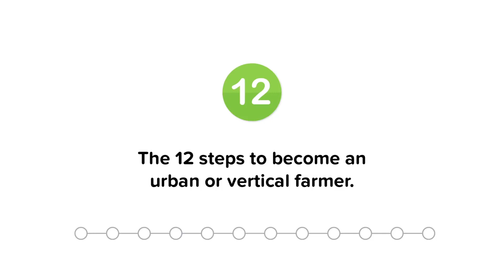Smallhold (teaser) - The 12 steps to become an Urban or Vertical Farmer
Smallhold is Andrew Carter (left) and Adam Demartino (right), 2 skilled and motivated changemakers from New York City.  Via mushrooms, they want to bring people into contact with their food in the simplest way possible: Bringing the farm to them. In doing so, they challenged the world to hold their food to higher standards of freshness, supply, and sustainability.

The 12 steps are inspirational guidelines with detailed information on how to start your farm. It comes in the form of a video-series combined with content-packages that help answer the questions every aspiring urban and vertical farmer has.

Partners for this project are the Association for Vertical Farming and all the changemaker farmers that talked about their 12 steps!

You can find the full stories of the 12 steps to become an urban or vertical farmer

And remember: Keep on growing!